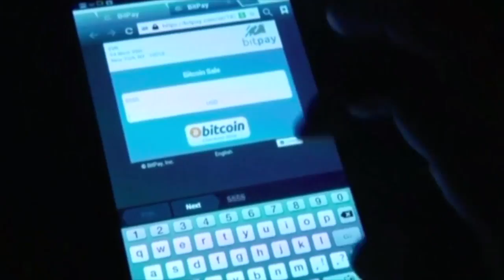Bitcoin future trades kick off with a bang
The first bitcoin future trades kicked off with a bang, some analysts say its futures pricing suggested investors see price increases moderating. Fred Katayama reports.